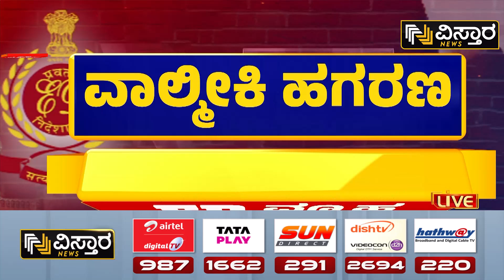B. Nagendra | ED ಅಧಿಕಾರಿಗಳ ಪ್ರಶ್ನೆಗೆ ಉತ್ತರಿಸಲಾಗದೆ ನಾಗೇಂದ್ರ ಒದ್ದಾಟ | Valmiki Corporation Scam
B. Nagendra | ED ಅಧಿಕಾರಿಗಳ ಪ್ರಶ್ನೆಗೆ ಉತ್ತರಿಸಲಾಗದೆ ನಾಗೇಂದ್ರ ಒದ್ದಾಟ | Valmiki Corporation Scam | Vistara News